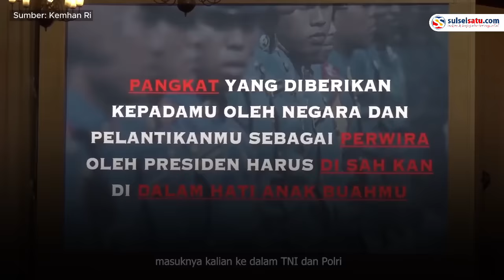Prabowo Subianto: untuk Apa Bangun Gedung-gedung, Kereta Cepat Jika Negara Tidak Aman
Presiden terpilih Prabowo Subianto menyampaikan perlindungan rakyat Indonesia menjadi penting.

Ia menyampaikan pembangunan insfrastruktur di berbagai sektor sia-sia jika negara tidak aman.

Prabowo mengatakan hal tersebut termaktud dalam Undang-undang Dasar 1945.

Ungkapan Prabowo tersebut saat memberikan pembekalan kepada calon perwira remaja TNI-Polri di Jakarta, Jumat (12/7) kemarin.

Dalam kesempatan tersebut Prabowo meminta kepada calon Perwira TNI-Polri menjadi aparat yang unggul.
Video terkini dan terbaru..